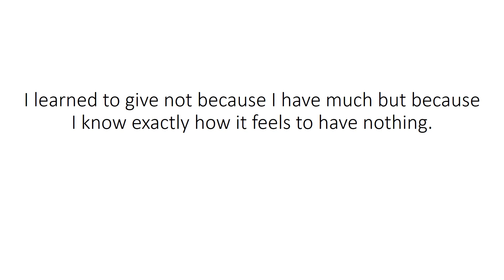I learned to give not because I have much but because I know exactly how it feels to have nothing.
Manage by

Ajay Rathod